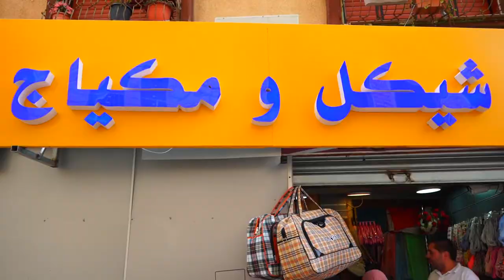اهلا بالعيد 2021 شيكل ومكياج